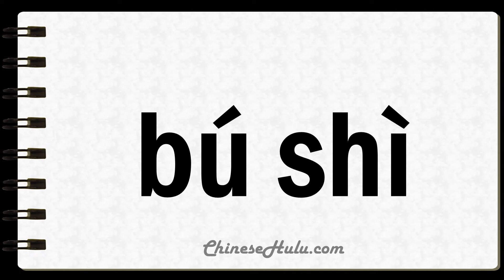How to Say Unwell in Mandarin Chinese